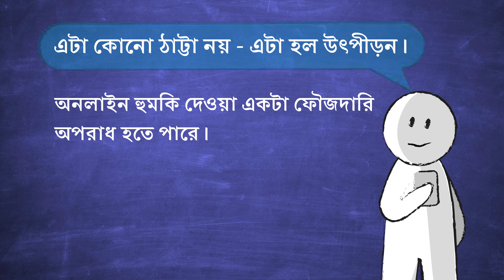(Bengali) This is Not Banter - This is Bullying | West Mercia Police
Animation: This is not banter - this is bullying

We put this animation together to show how cruel cyberbullying can be. They are taken from conversations that people have had online. Please share these important messages.